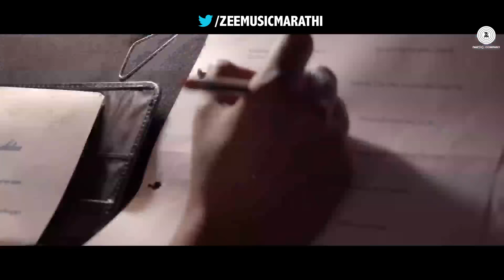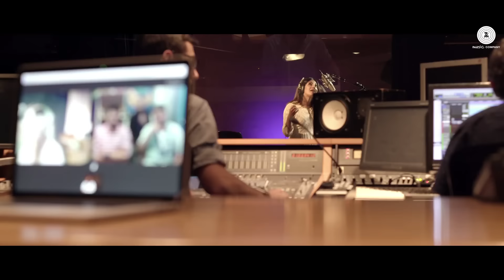Baba (Female Cover) - Full Video | Sung By Priyanka Chopra | Ventilator | Rajesh M | Rohan Rohan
Check out Priyanka Chopra's debut as a marathi singer for the film Ventilator.

To set Baba Female Version as your callertune SMS VNTLR3 to 57575

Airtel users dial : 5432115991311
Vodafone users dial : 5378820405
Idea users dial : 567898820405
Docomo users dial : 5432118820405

Video Directed By Maheep Dhillon

Song - Baba (Female Cover)
Singer - Priyanka Chopra
Lyricist - Manoj Yadav
Arranged by : Rohan Rohan
Guitars by : Shon Pinto
Flute by: Shashank Acharya
Violins by: Jitendra Thankur Priyanka's Vocals dubbed at  Soundtrack Studio, New York.
Vocals Processed by : Amey Londhe @ Audio Garage Studio. Mixed and Mastered by : Shadab Rayeen @New Edge

Cast - Ashutosh Gowarika, Jitendra Joshi, Usha Nadkarni, Satish Alekar, Achut Poddar, Nikhil Ratnaparkhi, Sulbha Arya, Sanjiv Shah & Others
Production House - Purple Pebble Producions
Producer - Priyanka Chopra & Dr. Madhu Chopra
Director - Rajesh Mapuskar